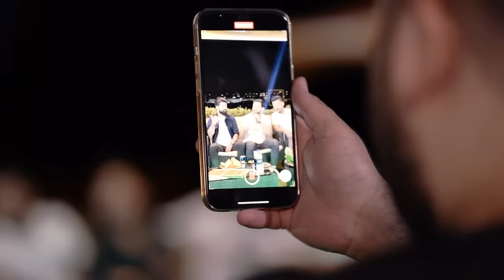خالد الحلاق - كوكتيل أغاني - عم جن عليك - موكافي وصلت للعظم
‏غناء : خالد الحلاق
توزيع : حسين سيمو
عازف البزق : حمودة ايبيش
مكس وماسترينغ : إسلام فاروق
تصوير وأخراج : عبد الرحمن بيبي

كل الشكر ولاحترام لأصحاب الأغاني الأصلية
1-عم جن عليك : جاد يونس
2-مابيا حيل : يحيى صويص
3-مخاوي الليل : محمد الاسمر
4-يامالي عليا انظري : حوده اينو
5-ياطير يامسافرله : حاتم العراقي
6-انا ولو حبيبك : محمد فؤاد
7-حبك بحبر : منذر العلو
8-العشرة الكانت تربطنا :
9-جرحك صعب : حسام جنيد
10-الكدابين : شيرين
11-اتمنا ضمك بالقلب : اصيل هميم
12-يابتفكر يابتحس : شيرين
13-اشكتر مشتاق : عز الدين الفراتي
14-مو كافي وصلت للعضم : دموع تحسين
15-عم بغمرك متلي : ناصيف زيتون
16-ولله لو تدري بغلاتك : صلاح خليل